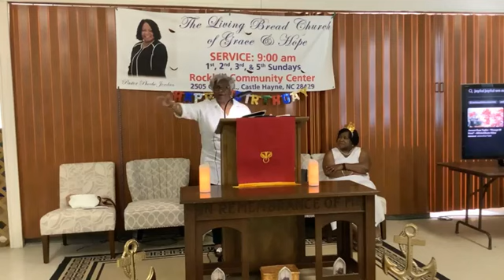June 30 2024 Sunday Service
Guest Speaker: Adna Swinford